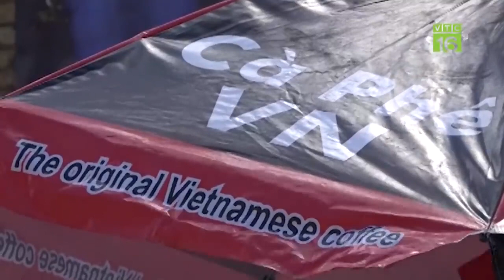How good is Vietnamese iced milk coffee sold in the UK? | VTC16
VTC16 | Coming to London, UK, visitors will enjoy Vietnamese iced milk coffee. A drink that comes from Vietnam and is probably only available in Vietnam. So how good is the iced milk coffee sold in the UK?

VTC16 | Đến với Luân Đôn, Vương Quốc Anh du khách sẽ được thưởng thức cà phê sữa đá của Việt Nam. Một thứ đồ uống đến từ Việt Nam và có lẽ chỉ có ở Việt Nam. Vậy cà phê sữa đá bán tại Vương Quốc Anh ngon cỡ nào?

Contact any more about price information product:
VINAHUGO.  COMPANY LIMITED